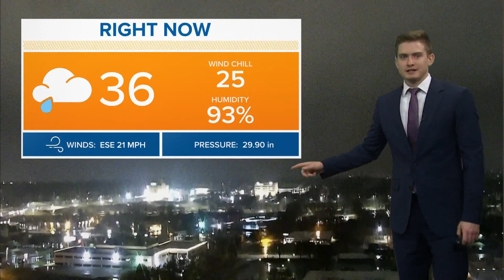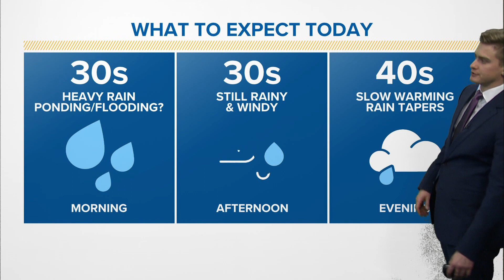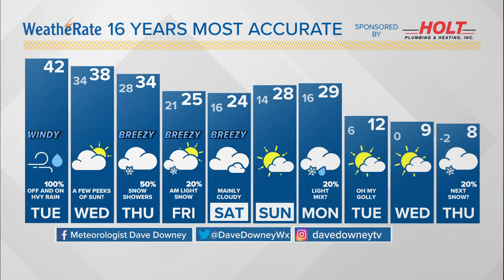Iowa Weather Forecast: Windy and wet Tuesday with thunder possible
Gusts will exceed 45 MPH at times, with moderate to heavy rain leading to treacherous travel across Iowa on Tuesday.